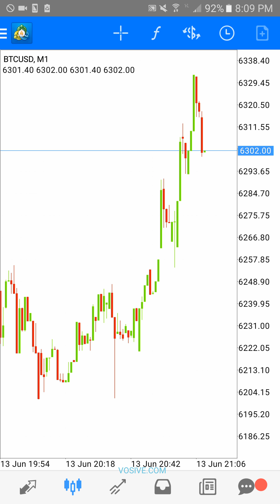How Bitcoin reacts during Fed Interest Rate Decision - Mobile MetaTrader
This is how Bitcoin reacts during Fed Interest Rate Decision - Mobile MetaTrader 4

**Details:**
*Date: 13-Jun-2018*
Time: 8pm GMT + 2 (Europe Summer Time)
News start at: 0.35 (8pm)
Video: The first 10 minutes.

- Fed raise its target for the fed-funds rate to **1.75% to 2%**. The vote was 8-0.

- Fed Sees Inflation at 2.1% in 2019, 2020

- Fed Sees Lower Unemployment in 2019, 2020 Than In March; Leaves Longer-Run Rate Unchanged

- Fed Sees Three Rate Increases in 2019, One in 2020

- Fed: Labor Market Has Continued to Strengthen

- Fed: Household Spending Has Picked Up

- Fed: Monetary Policy Remains Accommodative

I am a Forex trader, when I am not trading Forex in my office, I travel the world, go shopping and playing video games. The thing is you must find a way to make money work for you, or you will have no time doing anything else.

💵 Free transfer (Your first transfer of up to £500 is free)

Cheers and safe trading
Vosive